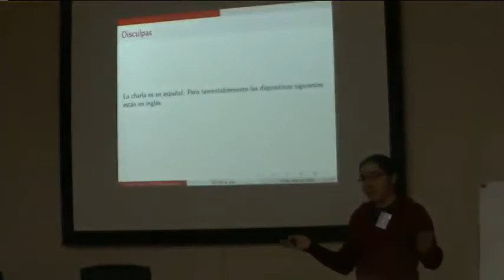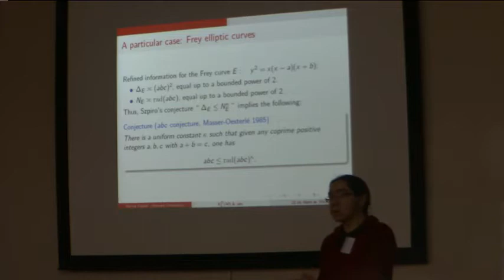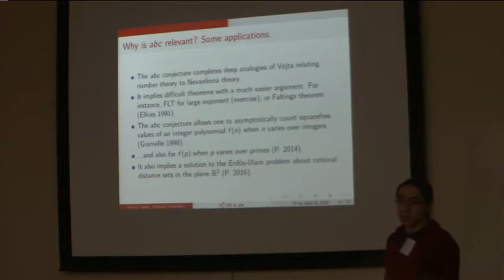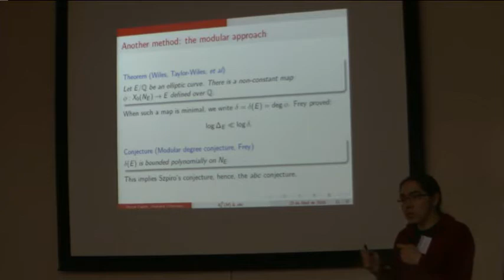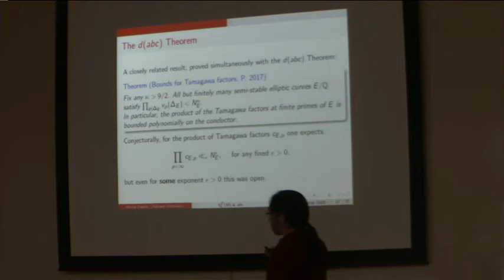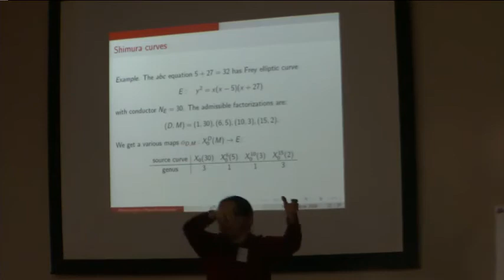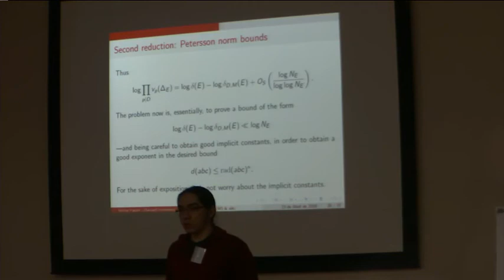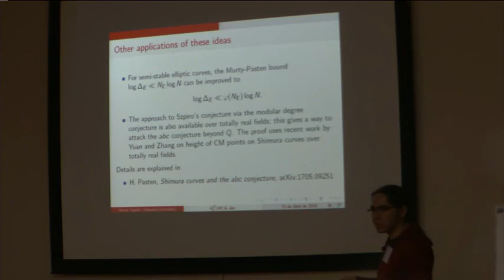XXXI Jornada de Matemática de la Zona Sur -Parte5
Dentro de los invitados de este año destacan, entre otros investigadores, la Dra. Lidia Hügel, quien proviene de la Università degli Studi di Verona (Italia) y ha participado en más de 50 conferencias internacionales como expositora; el Dr. Héctor Pasten, oriundo de la ciudad de La Unión y que actualmente es académico del Departamento de Matemáticas de la Universidad de Harvard (Estados Unidos); el Dr. Raimund Bürger, académico del Departamento de Ingeniería Matemática de la Universidad de Concepción, quien este año participará en calidad de expositor del International Congress of Mathematicians (ICM), congreso considerado dentro de los más importantes del mundo; Dr. Jairo Bochi, perteneciente a la Facultad de Matemáticas de la Pontificia Universidad Católica de Chile, quien también participará en el International Congress of Mathematicians.